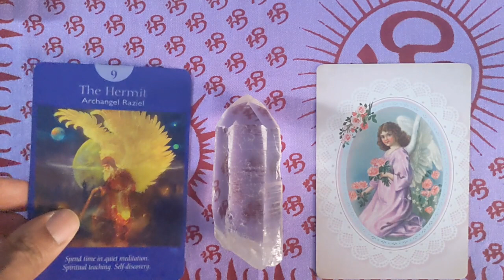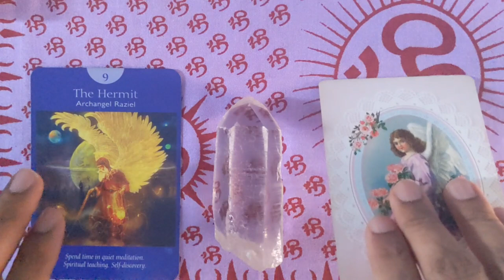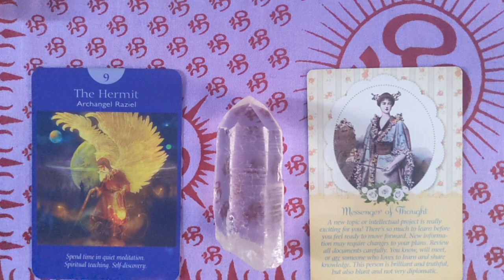Leo ♌: Monthly Angelscope for January 2021